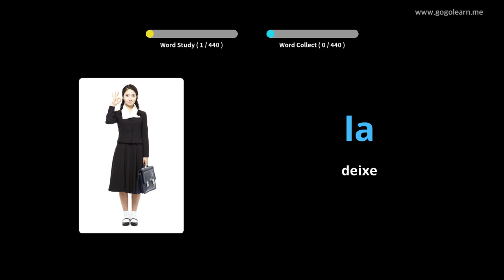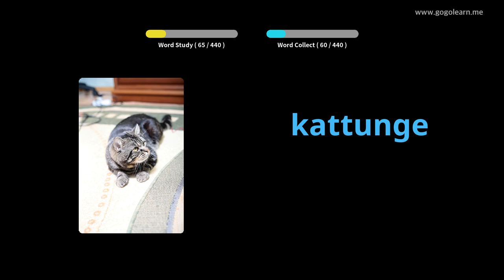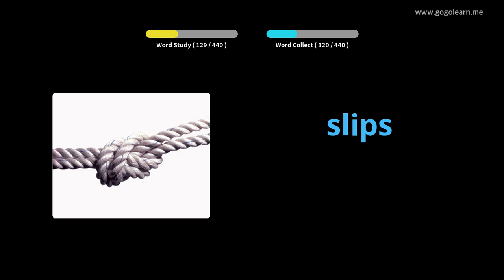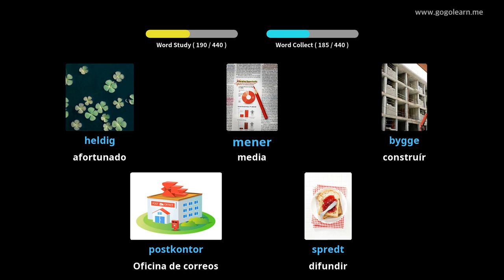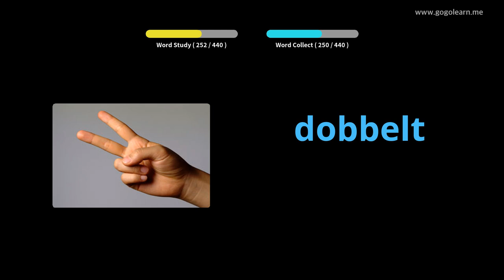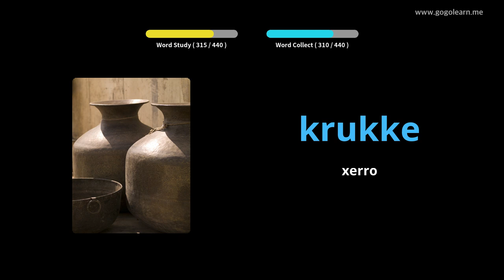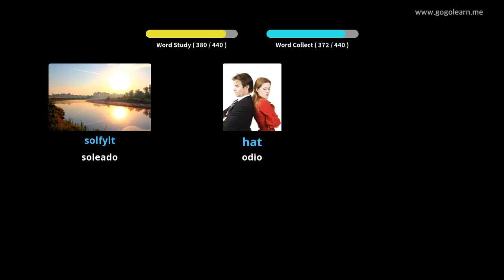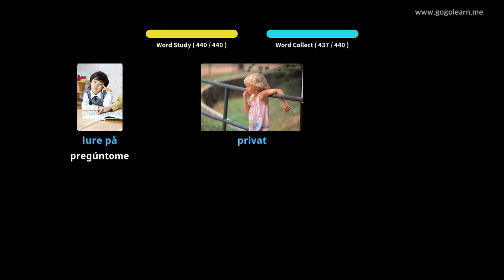Vocabulario noruegués | Golearn